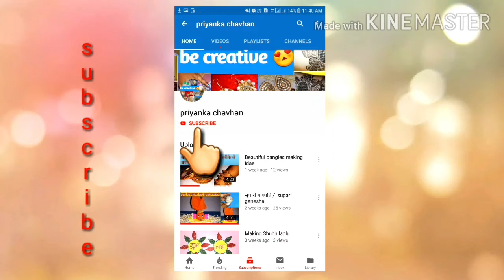how to reuse old bangles / wool craft / balgles making at home / diy / gota jewellery / gota bangles